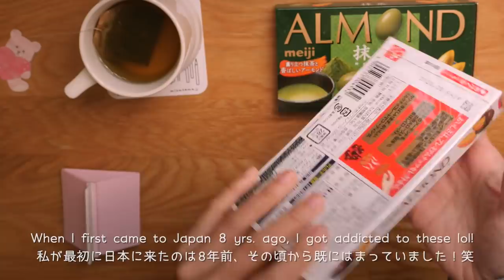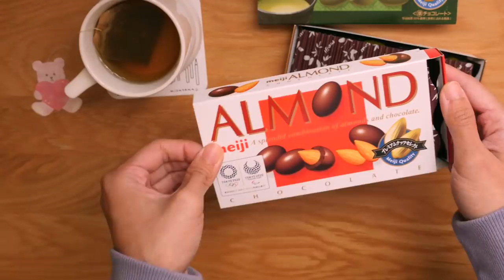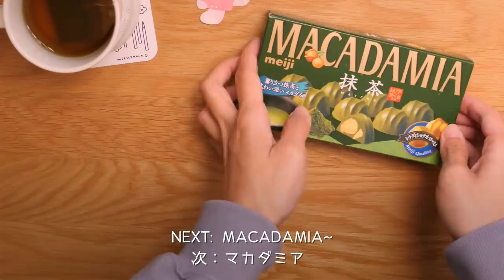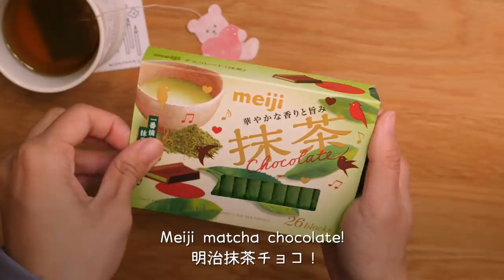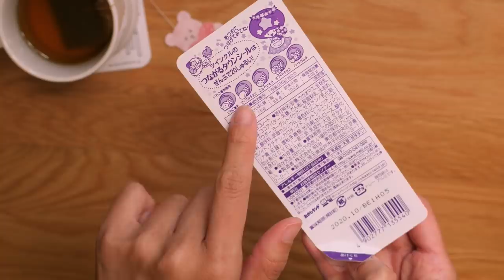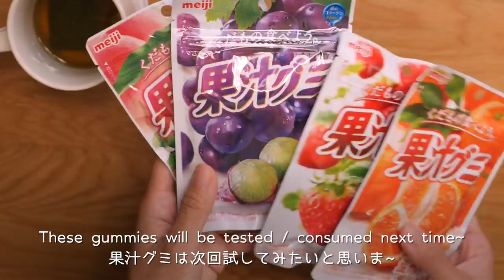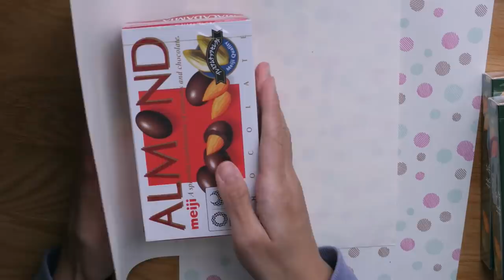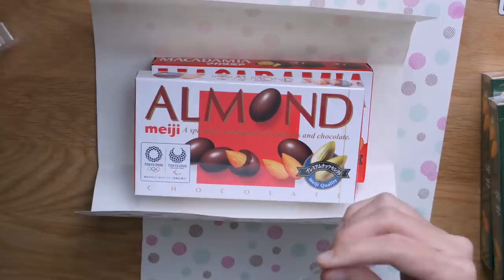Unboxing Meiji Chocolates (Perfect Japanese Snack Souvenir) + HUGE Giveaway For My Subscribers!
Hello everybody! In this video, I will be introducing my favorite Japanese chocolates from Meiji brand! I will also demonstrate how I pack the chocolates and gummies for another YouTube giveaway! Don’t forget to watch until the end! ^^

For more info about the Meiji chocolates / snacks:
1) ALMOND (PERSONAL FAVORITE)

* There are many flavors to choose from!

* The cute “okashi / snack” where you can find more “okashi” inside the chocolate!)

5) 明治抹茶チョコレート(Meiji matcha chocolate)
* Very convenient to carry because of the sliding package~

If you’re traveling to Japan, these are perfect Japanese souvenirs for your family and friends! Look for any grocery / convenience store near you so that you can buy in bulk.

2. Follow @rainbowholic on instagram if you have an account.
** Which Meiji chocolate / treats would you like to try and why?

Note: If you are sharing this giveaway on instagram, please comment your instagram account.

I will pick 2 random winners.

This giveaway is open to my subscribers living in Japan & outside of Japan. Deadline for entries will be on May 10, 2020 I will announce the lucky winners on my instagram / video’s comment section within that period (May 2nd week) and on my instagram account.

Important note: To future winners who reside outside Japan, we will ship out the giveaway mails using AIRMAIL with tracking number. If anything happens with the mail, it is beyond our control already. We will not be hold accountable for any loss / damage / late arrival of the package.

⚠️ Due to COVID-19, Japan Post has suspended outgoing mail to some countries.

If your country is part of the suspension, we will hold your package until it's okay to ship again. Thanks for understanding in advance! :)

Other than that, good luck to everybody!